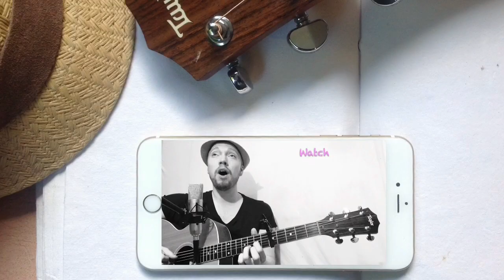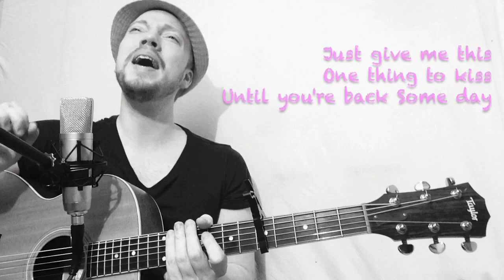Magnus Wærness - Picture of You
The first single from the upcoming album (release date n/a) single will be available in iTunes Store and all other stores soon.